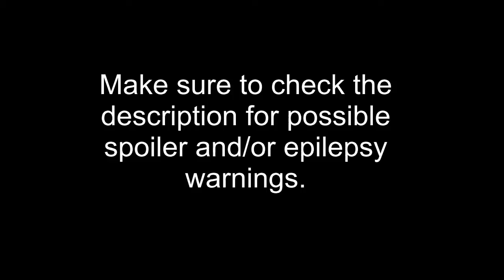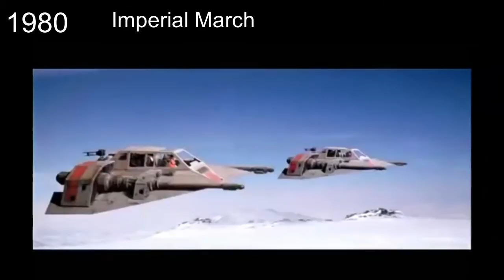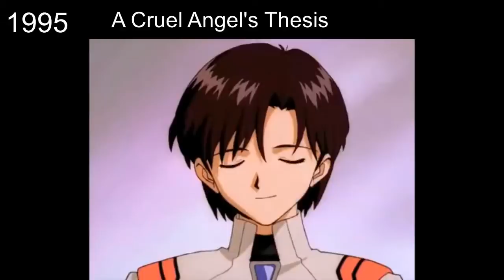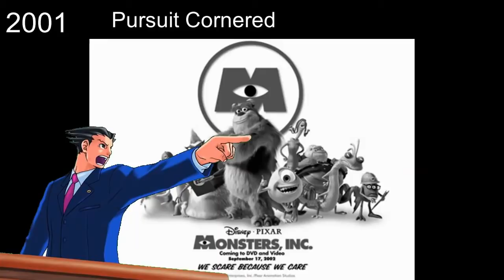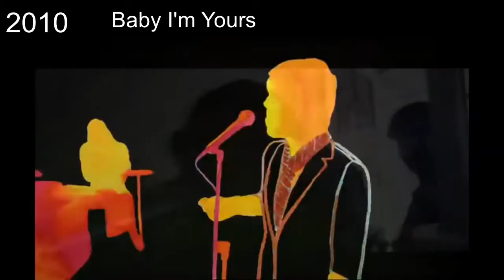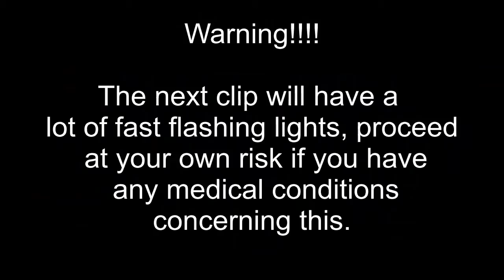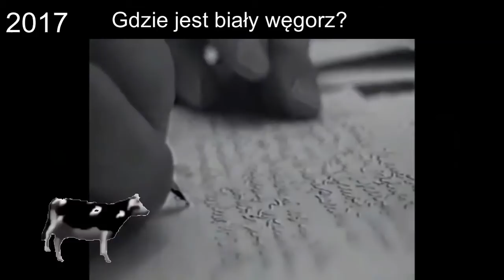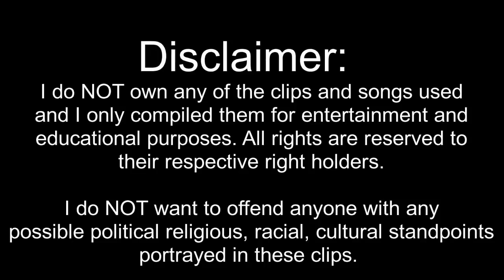Music of Memes: Master Edition (1580-2020)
This is my own take on the Music of Memes videos. If you have any additions you would make, definitely comment them down below and I might make a second version.

 they gave me the idea to make this video.

Spoiler warnings:

 05:42 – Thor Ragnarok
21:22 – Final Fantasy VII
32:36 – Portal
34:05 – Kirby: Triple Deluxe
37:00 – Full Metal Alchemist Brotherhood
37:56 – Danganronpa 2: Goodbye Despair
42:20 – Undertale
47:30 – Five Nights at Freddy’s
55:55 – Doki Doki Literature Club

(Do keep in mind I haven’t watched/played every single one of these games or series, so some things might not actually be spoilers)

Epilepsy warnings:

17:53
18:24
26:17
27:54
44:20
47:40
1:01:33

Section 107 of the Copyright Act provides the statutory framework for determining whether something is a fair use and identifies certain types of uses—such as criticism, comment, news reporting, teaching, scholarship, and research—as examples of activities that may qualify as fair use.